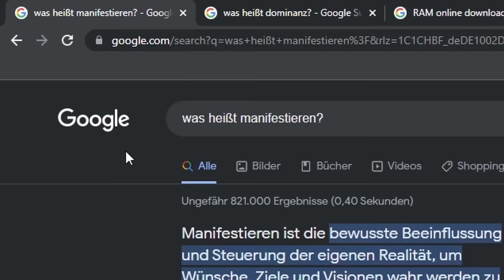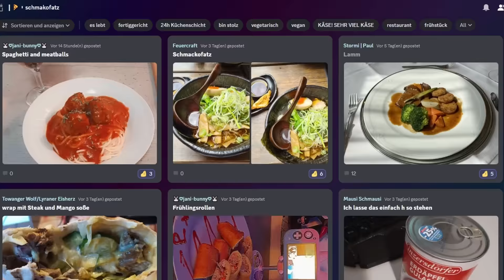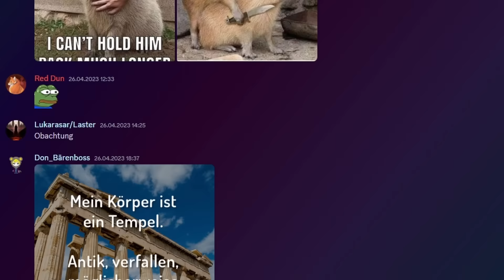Der Fluch und Segen Namens KELVIN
Hai. In dieser Folge bauen wir erstmal gemeinsam mit Kelvin unsere kleine Basis etwas aus, machen uns aber später noch auf einem merkwürdigem Signal unseres Navigationsgerätes nachzugehen und schwingen uns auch noch in eine Höhle, welche uns in eine Art Fitness- und Wellnesscenter führt. Was genau wir auf unserer Reise erleben, was Kelvin so treibt und welche Hürden wir zu überwinden haben siehste hier :)
Viel Spaß mit diesem Video von Sons of the Forest, ein furchterregendes Open-World-Survival-Horror-Simulationsspiel.